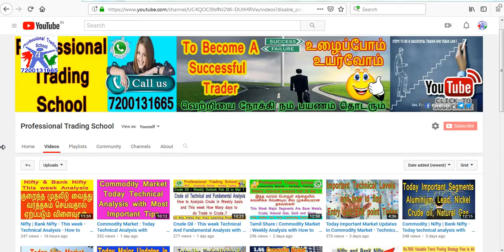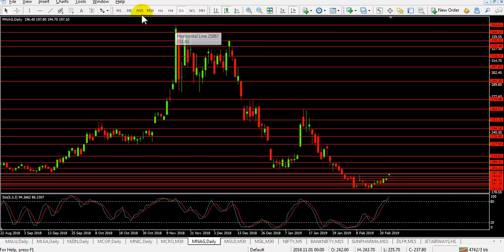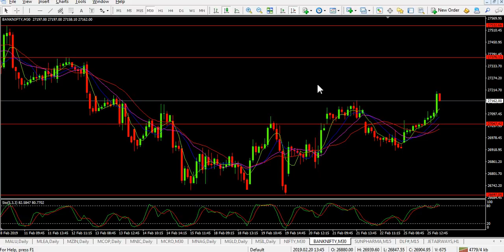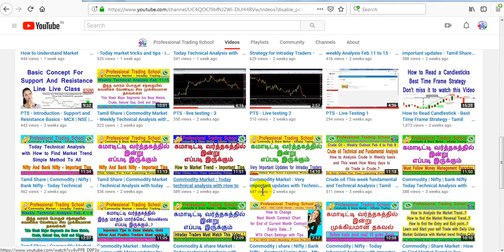Today important updates in commodity and Nifty , Bank Nifty - Technical Analysis